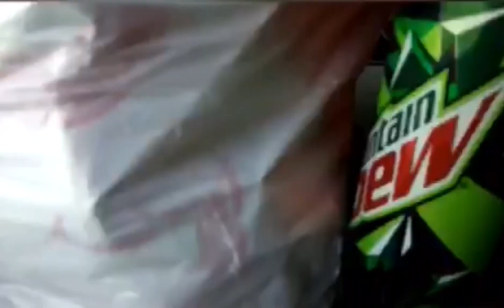Hyderabad to Rawalpindi| subscribe kro plzz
DO LIKE 👍
DO SHARE ❤️